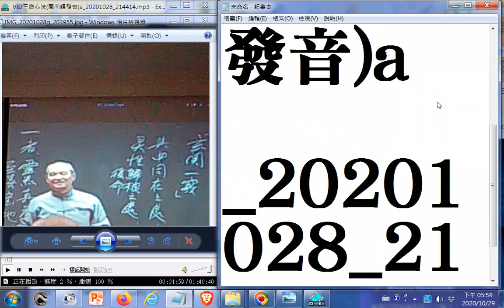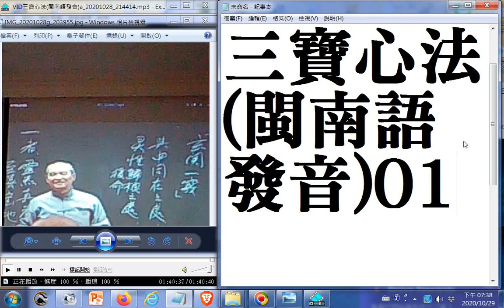三寶心法閩南語發音01